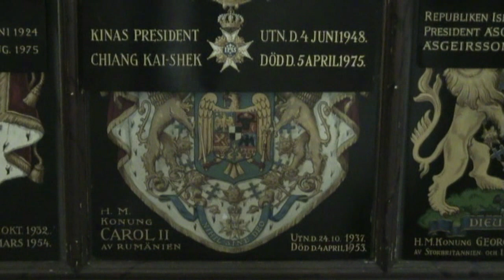Stockholm, 2013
Memories of my first (and probably last) visit in Sweden's capital.